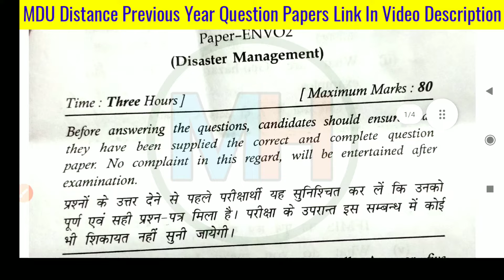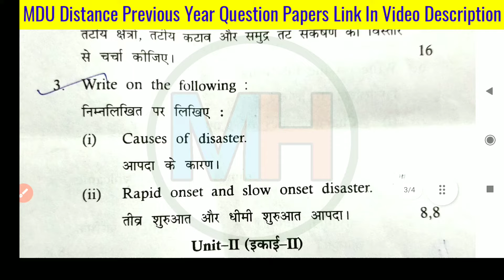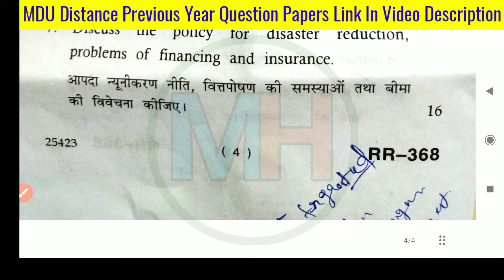Mdu Distance Disaster Management 3rd semester Question Paper 2022 | Mdu DDE Disaster Managment Paper